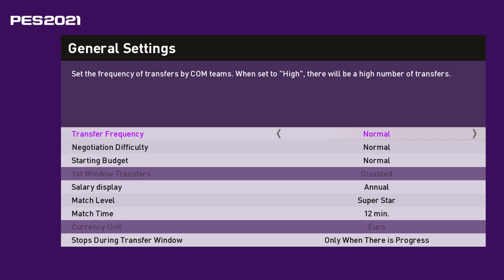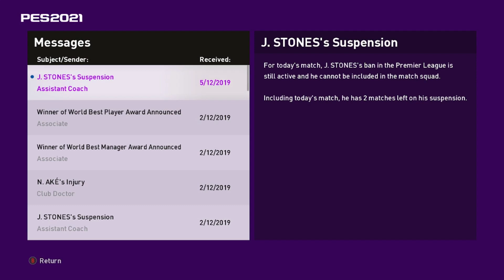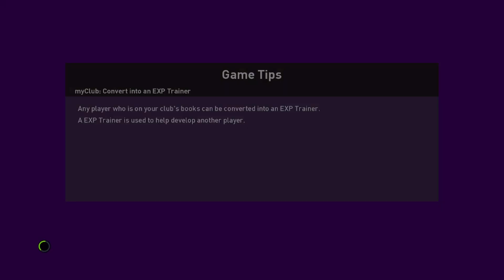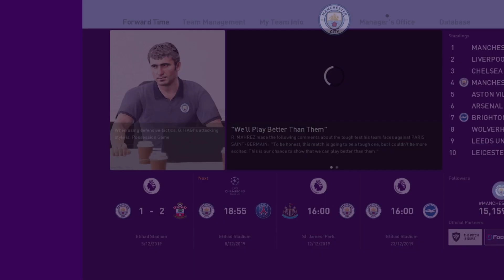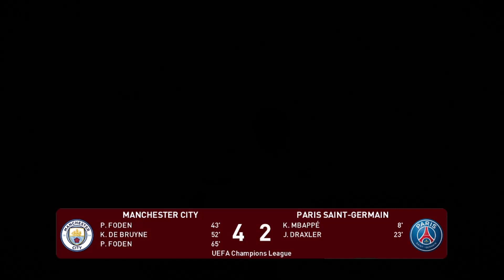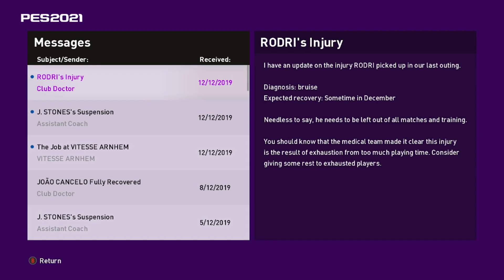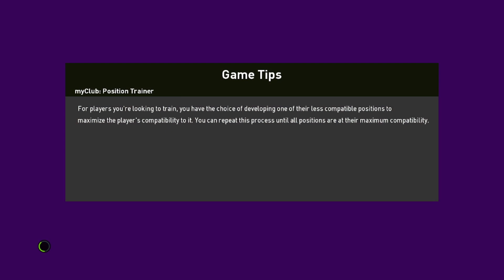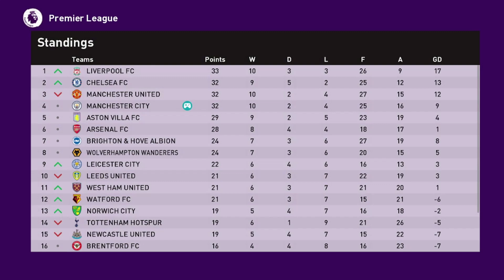eFootball 2021 Master League S2 E4 (Manchester City Super Star Difficulty)